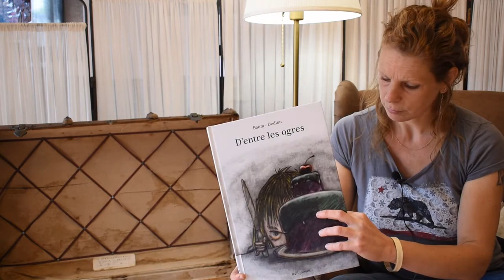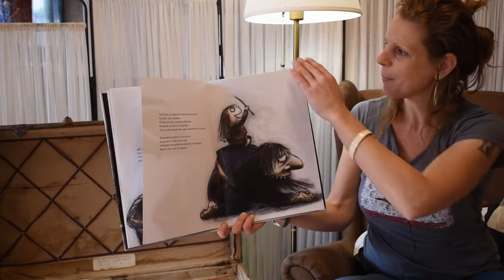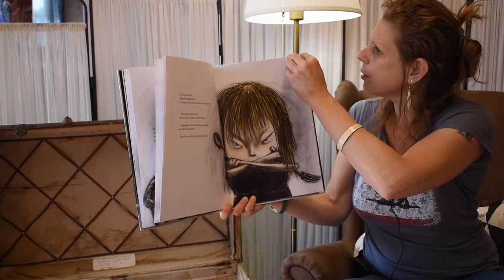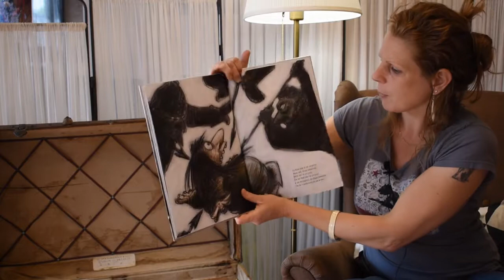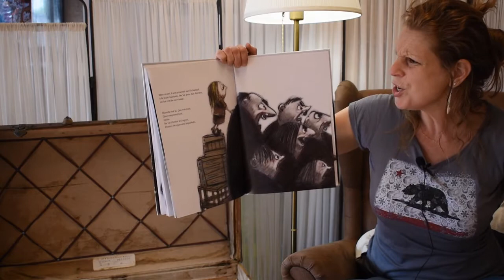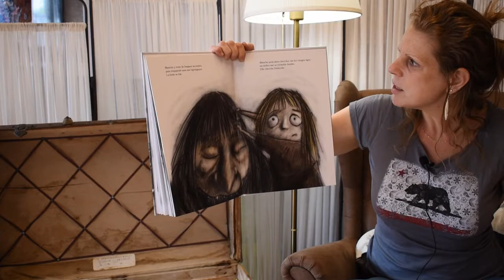Marilou lit : "D'entre les ogres"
Dedieu
Seuil Jeunesse